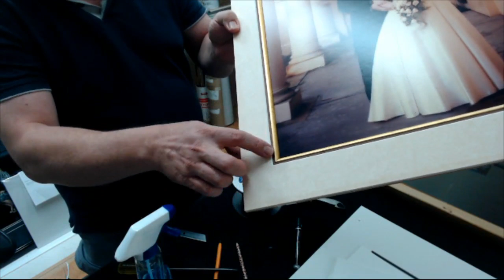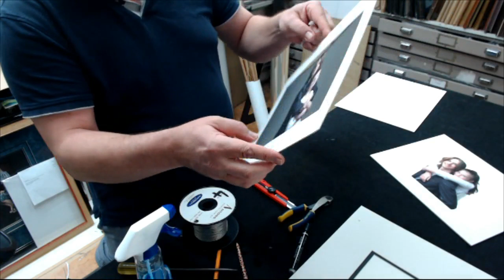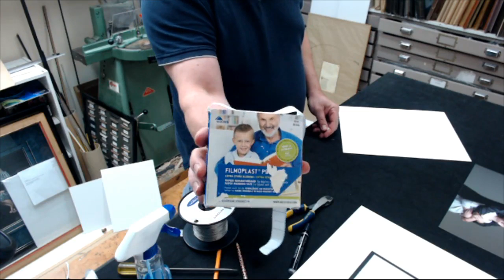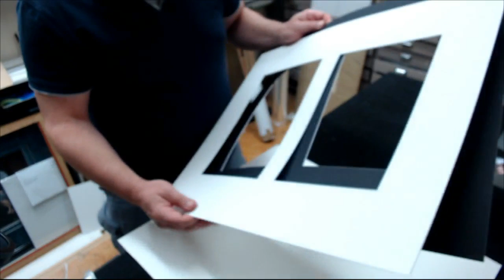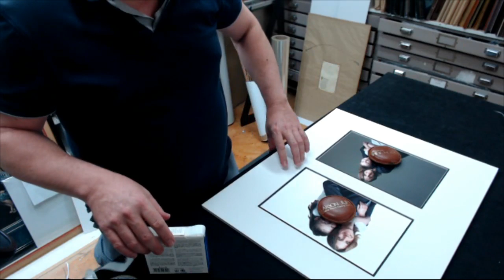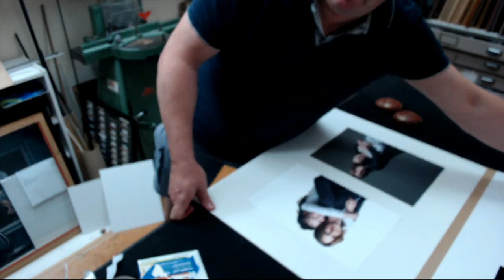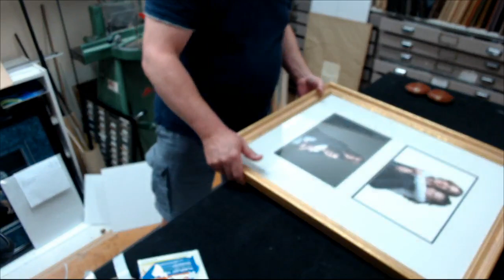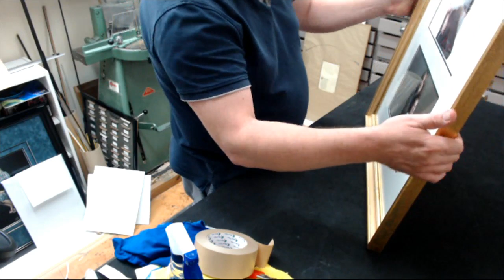How to Reuse Old Picture Frame to Fit Two New Photos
How to reuse and old picture frame to fit two new photographs.  Streamed live from Fix-a-Frame in Brisbane.